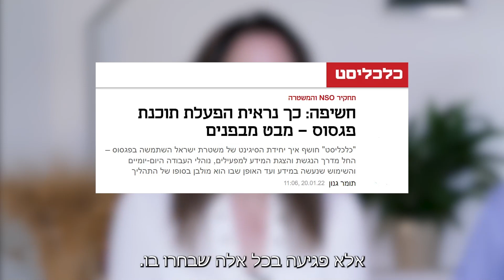סרטון מספר 36: פרשת הרוגלות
האם המשטרה משתילה רוגלות אצל אזרחים תמימים באופן בלתי חוקי? בסרטון הזה תקבלו חומר למחשבה